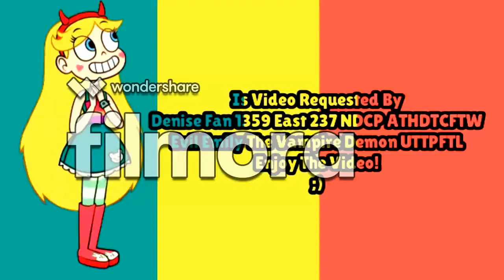Least Favorite Numbers 4 (Jumpscare Edition) - Rainbow Cycle Entire Color Spectrum